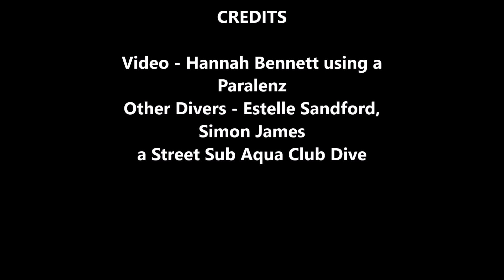Brixham Brutus 31 05 2019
Diving Brixham Breakwater beach into Lady Bird Cove.  20 mins of diving with Brutus the Seal.  A large playful puppy but gives a good nip!